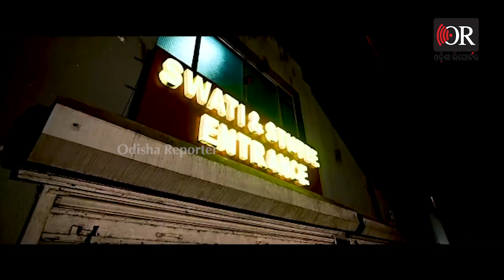New version of Sriya Swati Cine Complex | Odisha Reporter